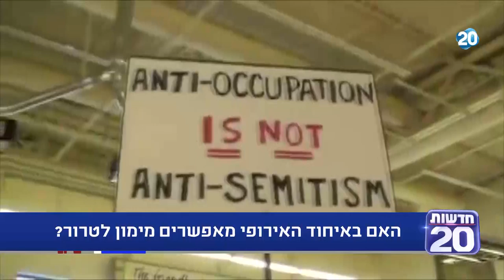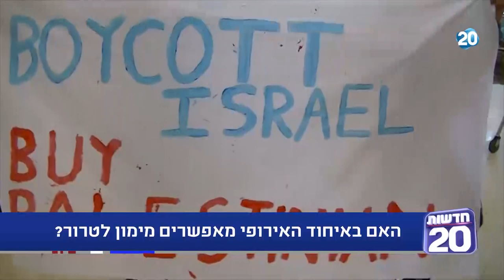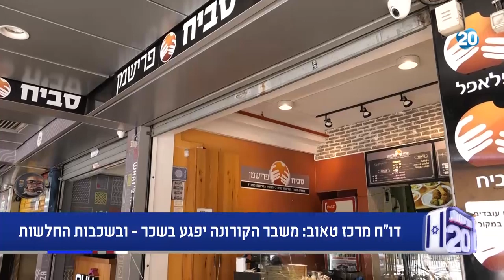נפגשים בשש | 20.5.20 | התכנית המלאה